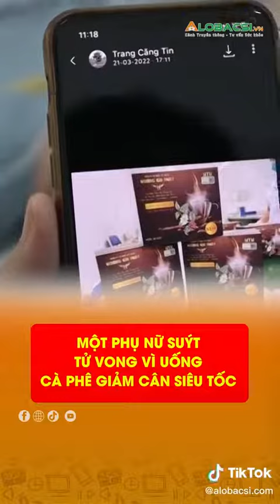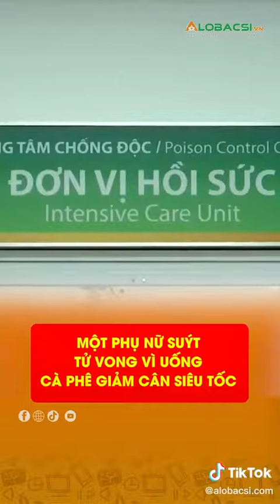ClA901Uống cà phê siêu tốc giảm cân